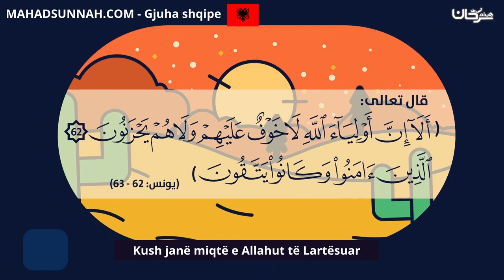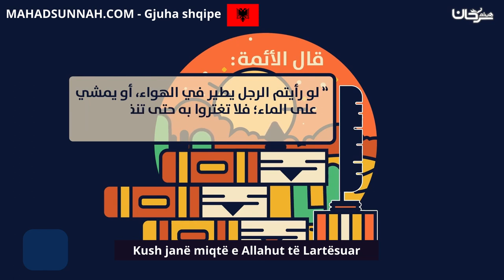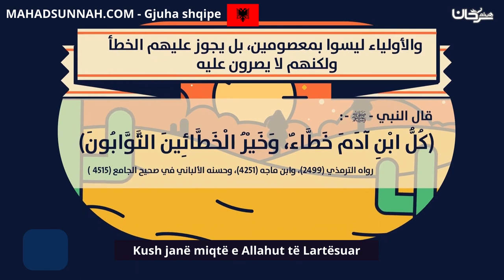Kush janë miqtë e Allahut të Lartësuar من هم أولياء الله